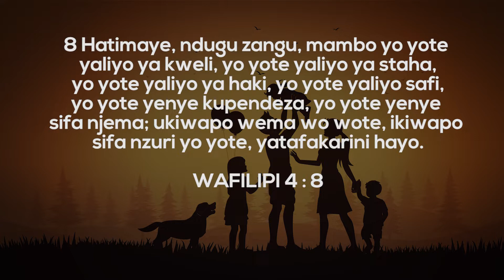FAMILIA 360 - UNYANYASAJI SEHEMU YA PILI 22 06 2021